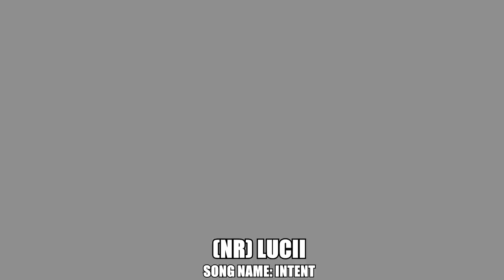TOP 10 MASKS IN UK DRILL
🔴Timestamps:
0:00 Intro (Chinx - Absent)
0:19 10
0:42 9
1:07 8
1:29 7
1:50 6
2:17 5
2:43 4
3:07 3
3:30 2
3:52 1